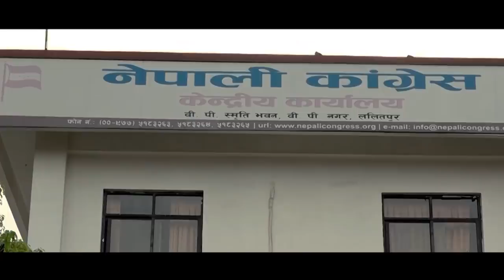tHE bRAVO dELTA show with bHUSAN dAHAL | Surendra Pandey | EPI 46 | AP1HD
Guest: Surendra Pandey